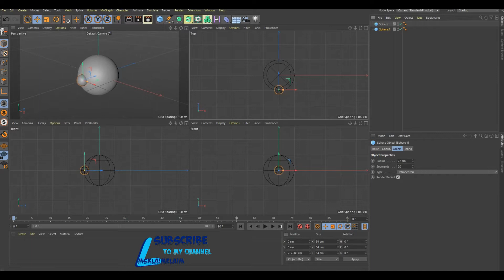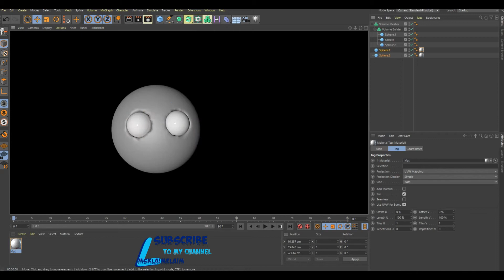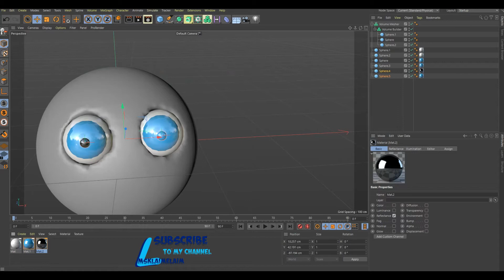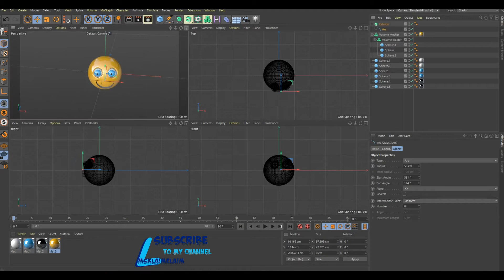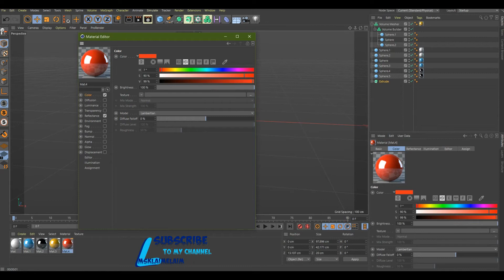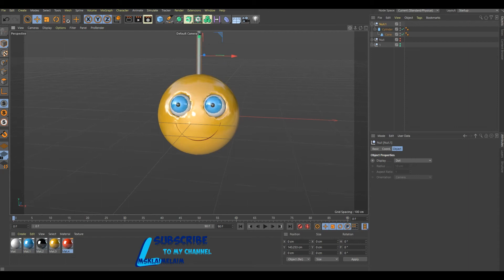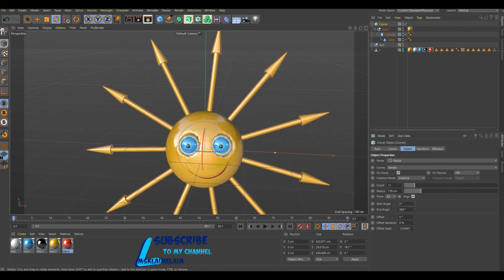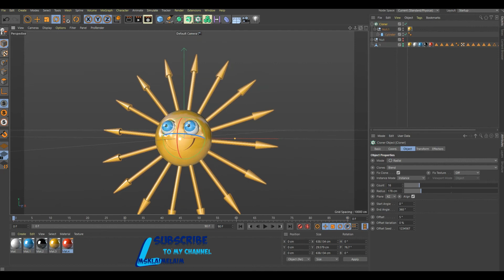Cartoon sun in Cinema 4D tutorial